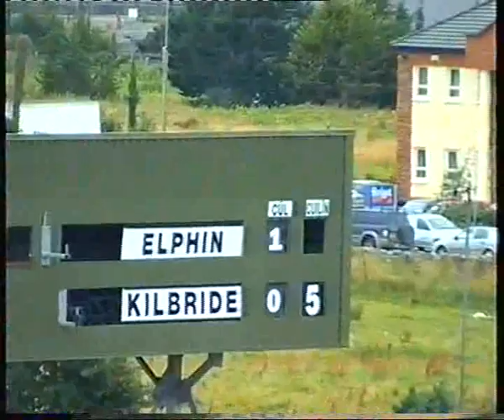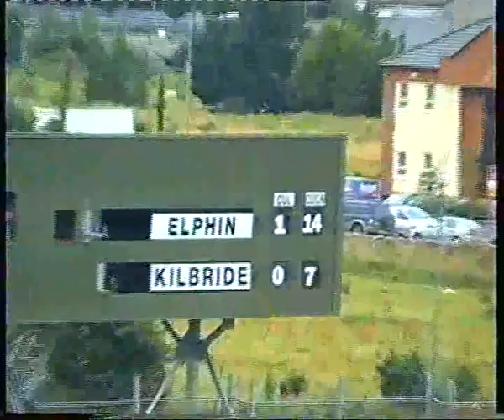2005 Senior Champ Elphin v Kilbride - Part4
The Fourth Part of the 2005 first Round Roscommon Senior Match Between Elphin and Kilbride